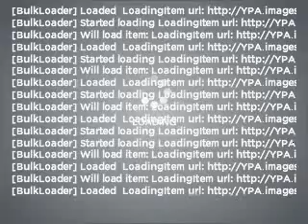2006 Jeep Commander - St. Petersburg FL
Year: 2006
Make: Jeep
Model: Commander
Trim: Limited
Engine: 4.7 liter 8 cylinder 16 valve
Transmission: Automatic
Color: White
Mileage: 30464
Address:
5326 34th St N
St. Petersb